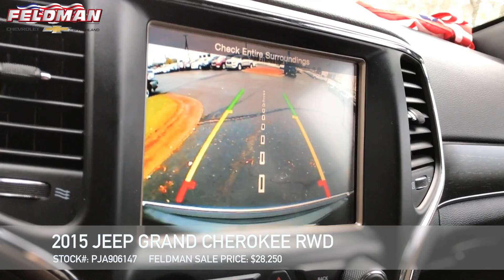Jeep Cherokee Highland MI PJA906147